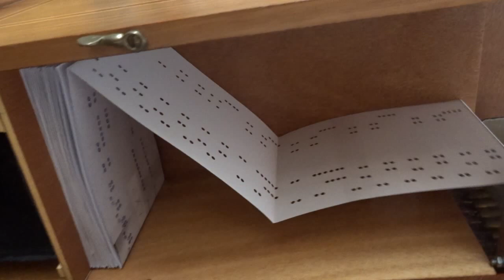Schlittschuhläufer - gespielt auf Franz Oehrlein Drehorgel 26/44 durch Hanni Weiss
Aufgenommen am Freitag, 3. Dezember 2021, Drehorgel 26/44 von Franz Oehrlein, D-Mainz.
Arrangement für 26er-German-Drehorgel-Skala wahrscheinlich durch Göckel.
Erstellung Faltkarton-Notenbuch für Franz-Oehrlein-Drehorgel durch Albert Weiss.
Der/Die Schlittschuhläufer, Les Patineurs, The Ice Skaters, komponiert 1882 durch Emile Waldteufel (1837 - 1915).